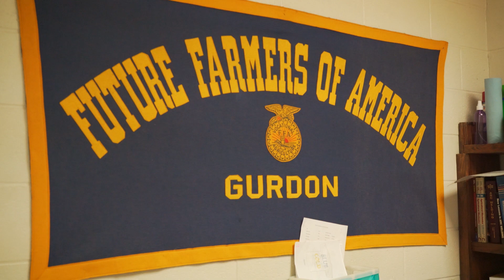Gurdon High School - Timber Harvester Simulator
Gurdon Public Schools now has two timber harvesting simulators to help students find jobs in the forestry industry,